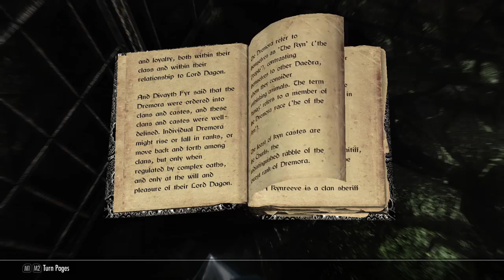Journey in Skyrim - Hitting the books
"Orthorn stole a number of books when he ran off to Fellgow Keep to join those Summoners. Some kind of peace offering. I think one of those volumes may have had some relevant information about Saarthar incident."

―Urag gro-Shub333